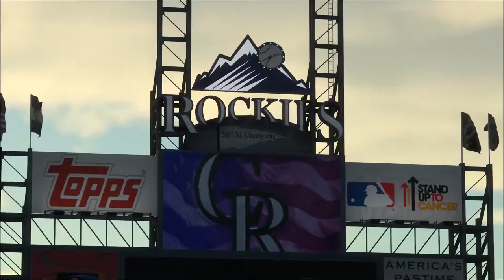Yaz RTTS / MLB the Show 17 / Ep. 122 Three Base Hit, Three Base Error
Yaz emotions are running the gamut.  He smacks a triples then later on he has a three base error.